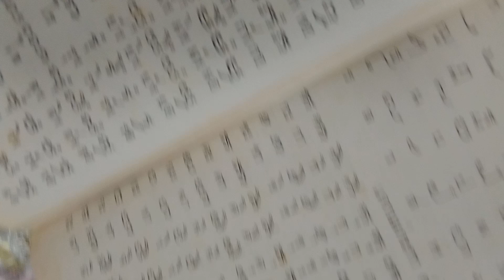Khom อักษรขอม alphabets languages